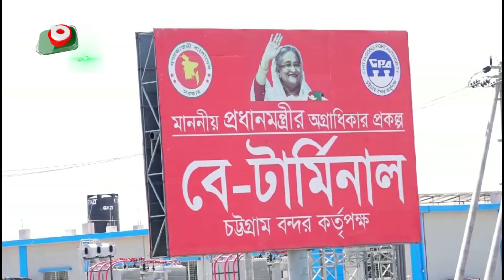বে টার্মিনালের জন্য আরও জমি বরাদ্দ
বে টার্মিনালের জন্য আরও জমি বরাদ্দ | Nayem | 11May24